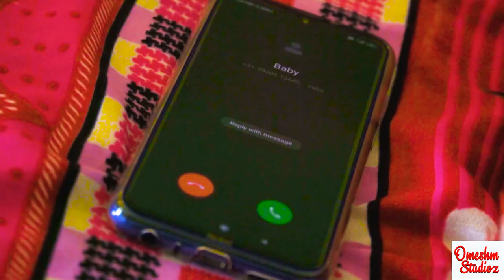ROAD - A road safety film Sunil Malhotra/Nikita Bhatt/Omesh Bhatt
Shot and edited by Omesh bhatt just after first lockdown,now uploading it.
featuring:-
SUNIL MALHOTRA
NIKITA BHATT
SANTOSH JAGA
JAIDEV JAGA